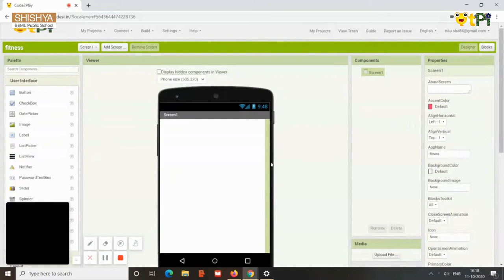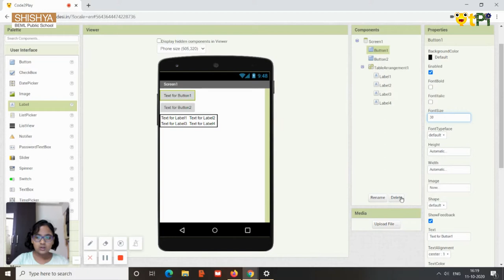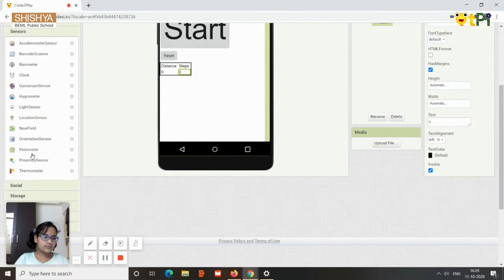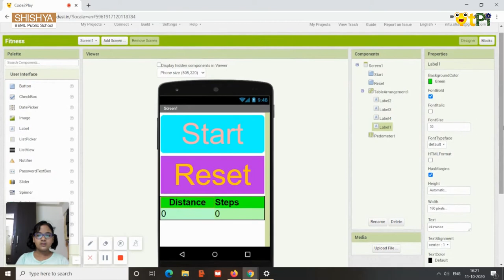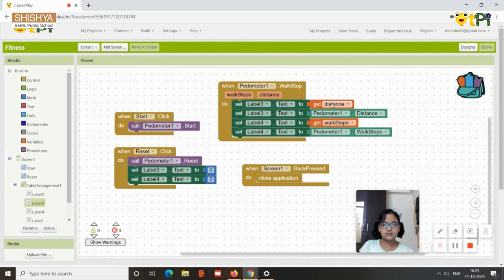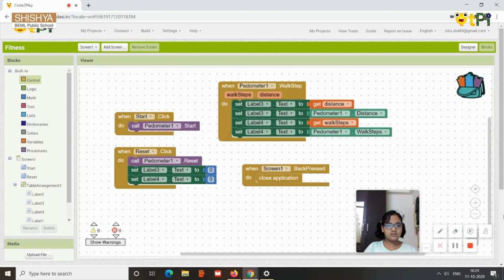App Inventor 2, Fitness App By Tanishka I How to code & build an app?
App Inventor 2, Fitness App By Tanishka from Shishya BEML School, Bengaluru. Learn coding and robotics with QtLearn powered by QtPi robotics.

Regards,
QtLearn (QtPi Robotics)